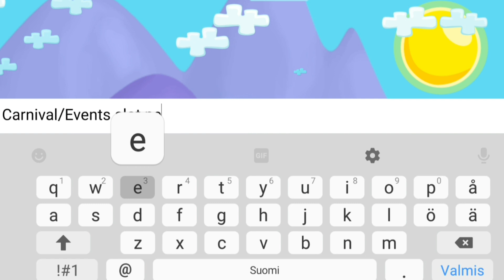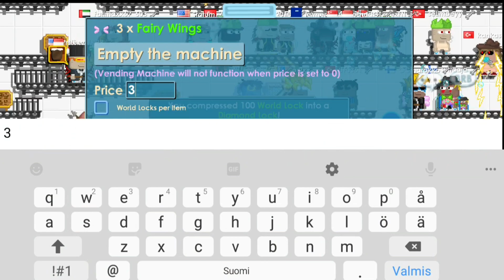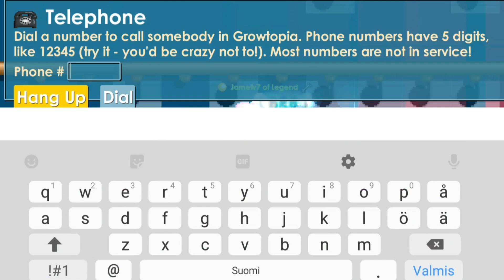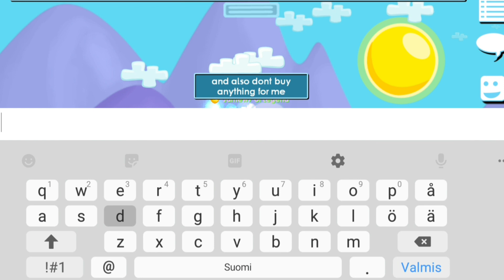"BUYWING How Many Blue Gem Lock i Get In 1Month?" (SO MANY BGLS) OMG!! - Growtopia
HOW MANY BLUE GEM LOCK I GET IN BUYWING 1MONTH?